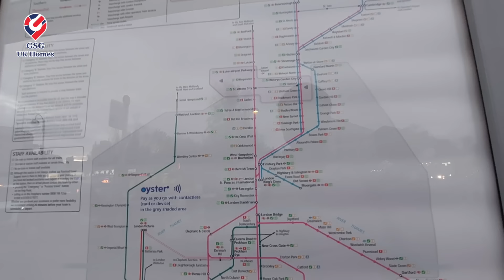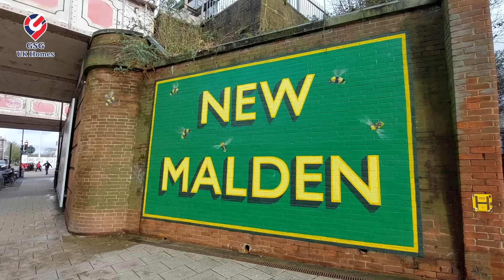【新盤】Surrey KT4 鄰近 倫敦 Sutton | 最後一個單位 | EPC A | 港人超熱點 | 采光度高 | 優質小型發展商【買家免佣】Ref:SM00164 英國買樓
專門為打算移居英國的港人提供置業及投資服務，團隊專才包括居於英國超過二十年、曾於英國富時100公司任職高層之港人，熟悉港人所需，服務包括：

✅安排裝修及上門裝嵌傢俬